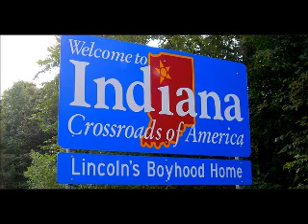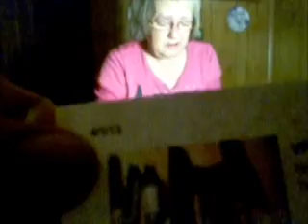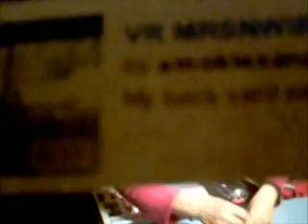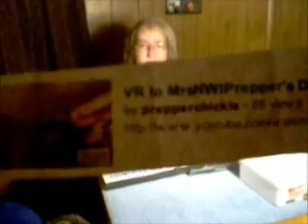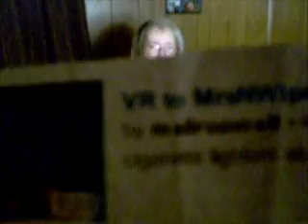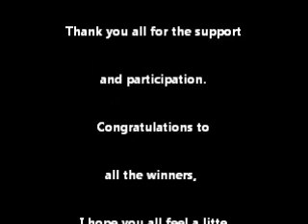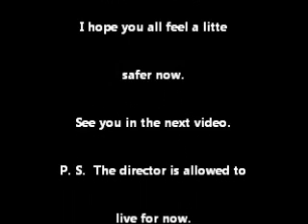Self Defense and Looking Good Drawing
Here are the winners of my first drawing.